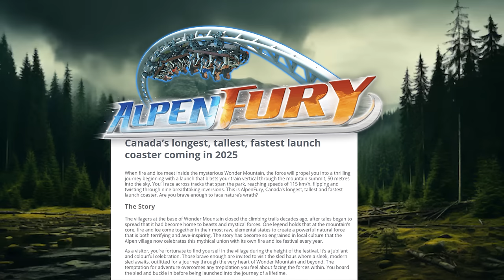Canada's Wonderland AlpenFury Park Interview